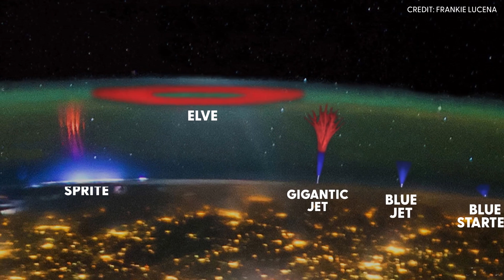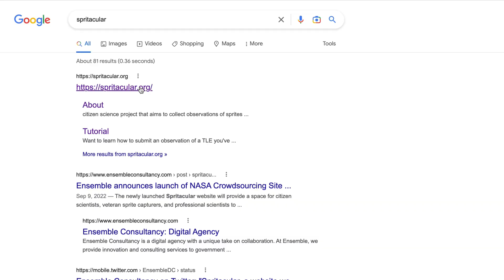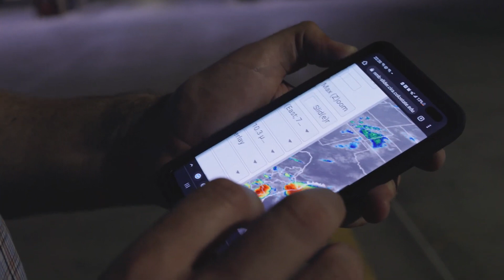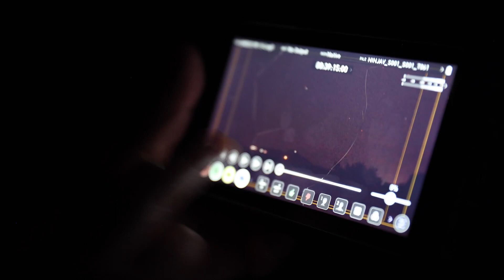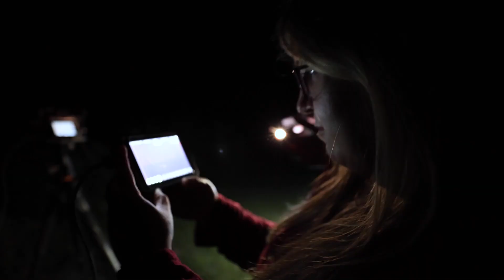Chasing Sprites in Electric Skies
Paul Smith is a night-sky fanatic and photographer. His obsession is sprites: immense jolts of light that flicker high above thunderstorms. Last October, he guided NASA scientist Dr. Burcu Kosar through the backroads of Oklahoma to catch one herself. Although she’d studied sprites for more than 15 years, she hadn’t yet chased one. Read more about chasing sprites with Paul and Burcu Learn about NASA’s citizen science project Spritacular Learn about the Heliophysics Big Year Image credits: Paul Smith, Frankie Lucena, Panagiotis Tsouras, Thomas Ashcraft. All imagery of sprites is copyrighted and used with permission. Music credits: “The Beauty Beyond” by Jeremy Noel William Abbott [PRS], Vasco [PRS]; “Outer Orbit” by Alexander Ryder Mcnair [ASCAP], Harry Gregson Williams [BMI], Ho Ling Tang [BMI]; “Wonderful Orbit” by Tom Furse Fairfax Cowan [PRS]; “Starlights” by Marc Teitler [PRS], Vasco [PRS]; “A Tranquil End” by Luke Gordon [PRS]; “Virtual Tidings” by Andrew Michael Britton [PRS], David Stephen Goldsmith [PRS]; “Winter Aurora” by Samuel Karl Bohn [PRS]; “Lava Flow” and “Water Dance” by Ben Niblett [PRS], Jon Cotton [PRS]. Credit: NASA's Goddard Space Flight Center Producer: Joy Ng (KBRwyle) Scientist: Burcu Kosar (Catholic University of America) Photographer: Paul Smith Photographer: Frankie Lucena Photographer: Panagiotis Tsouras Photographer: Thomas Ashcraft Videographer: Joy Ng, Thomas Smith Writer: Lina Tran This video can be freely shared and downloaded While the video in its entirety can be shared without permission, the music and some individual imagery may have been obtained through permission and may not be excised or remixed in other products. Specific details on such imagery may be found For more information on NASA’s media guidelines, If you liked this video, subscribe to the NASA Goddard YouTube channel Follow NASA’s Goddard Space Flight Center · Instagram · Twitter · Twitter · Facebook · Flickr